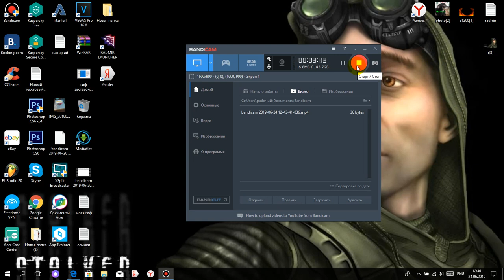как я создовал видео EH!DE №1